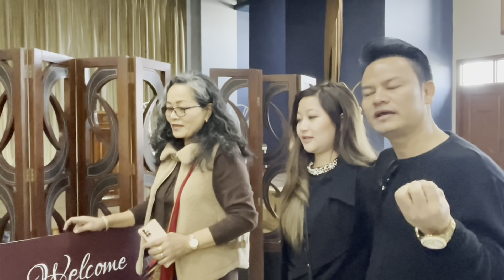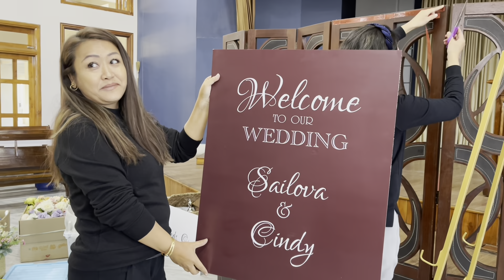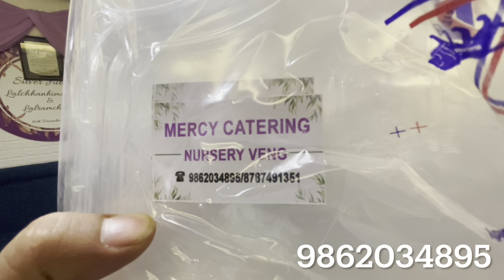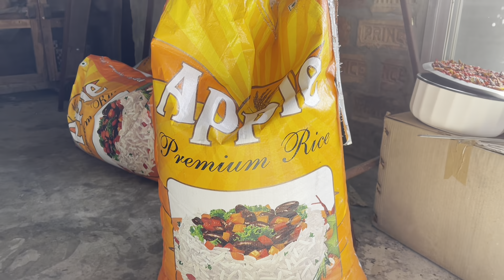SAILOVA LEH CINDY INNEIH HALL DECORATION & RERESHMENT| Rehearsal ni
Sailova te inneih rehearsal ni a ni a, Hall decoration ah lo buaipui a, refreshment lamah min lo koh bawk avangin ka kal kual ta viau a, an document a tan kan dah that sak zel a ni e.